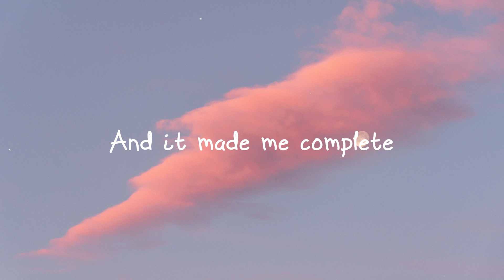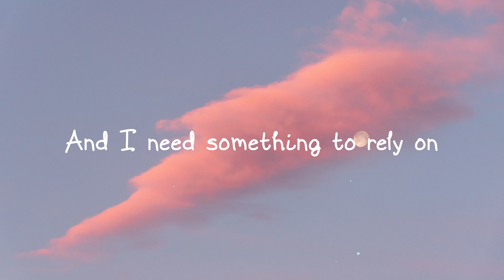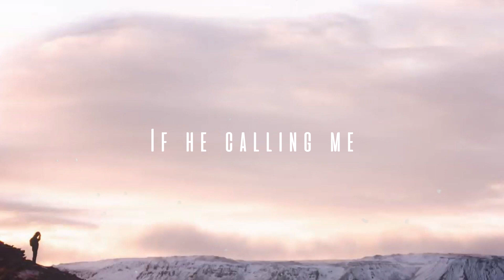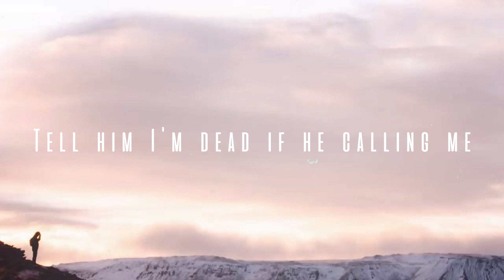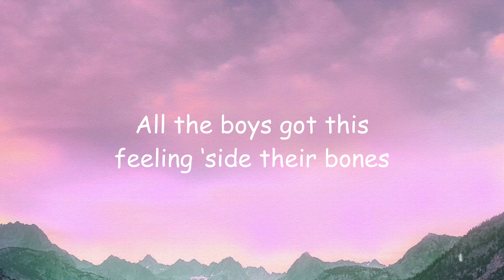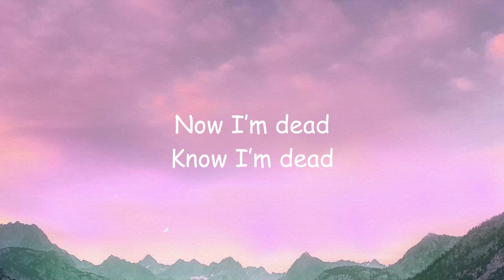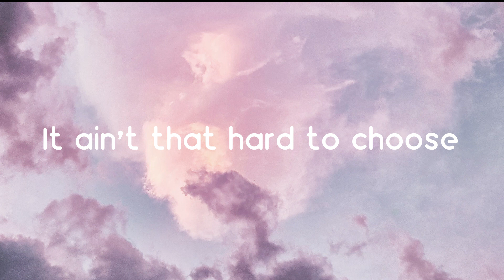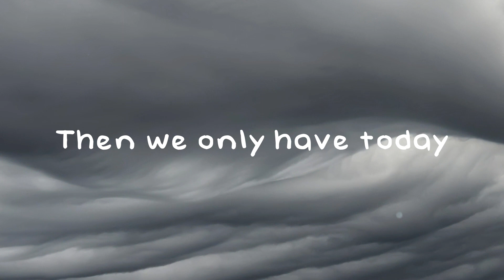Somewhere only We Know - Emma Stevens (Lyrics Version) 🐟